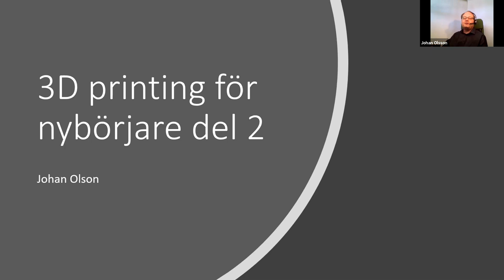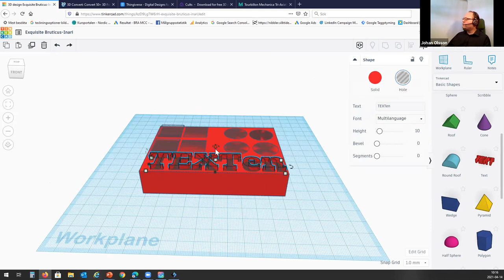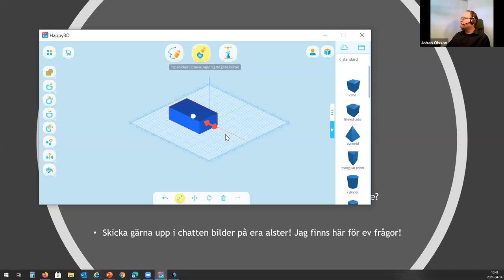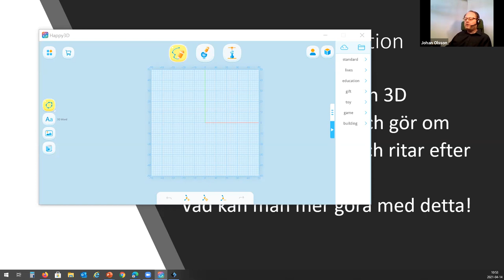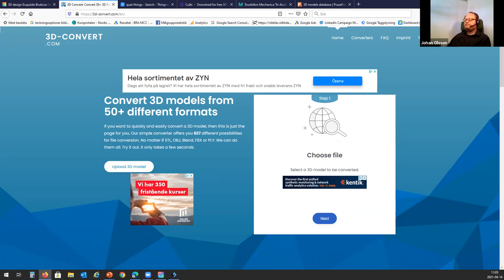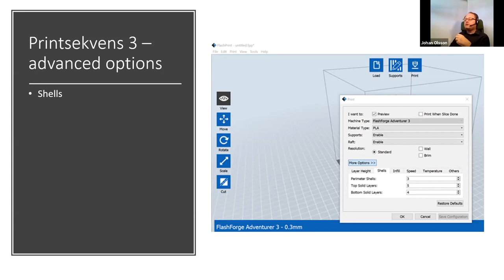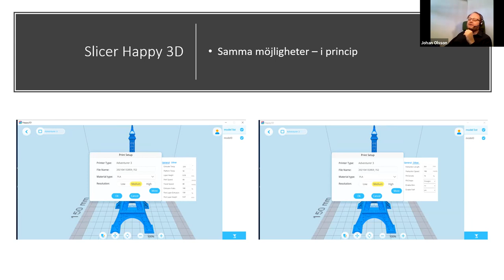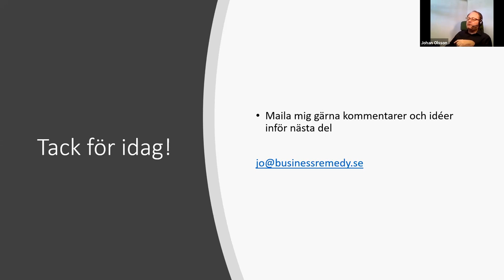3D-skrivning: Introduktionskurs för Nybörjare (Del 2/3)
Vill du också testa 3D-skrivning? Besök oss på Goto 10 i Stockholm eller i Malmö! Det finns 3D-skrivare på plats som du som medlem kan använda kostnadsfritt. Här kan du bli medlem

Välkommen till andra delen av tre i vår introduktionskurs i 3D-skrivning. Du behöver inte ha några förkunskaper om 3D-skrivning för att delta på kursen. Har du inte sett del ett ännu kan du se den här

Kursen fokuserar på de vanligaste teknikerna för mindre 3D-skrivare och hobbyskrivare för att du lätt ska kunna fortsätta utvecklas på egen hand. Alla program som används är gratis att använda och ger en bra grund för att senare avancera till andra, mer komplexa verktyg.

Gå direkt till den del som intresserar dig:
0:00 Introduktion av kursen
5:14 Repetition av Tinkercad
8:02 Praktisk uppgift i Tinkercad
14:16 Genomgång 3D-skrivningsprogrammet Happy 3D
23:20 Praktisk uppgift i Happy 3D
33:22 Fortsatt genomgång av Happy 3D
40:17 Hemsidor med färdiga modeller att ladda ned
50:39 Hur man konverterar filer till STL (filformatet för 3D-utskrifter)
52:47 Uppgift: Skapa en modell efter en förlaga
56:53 Vanliga problem och fallgropar
58:37 Hur man skapar en 3D fil av det man ritat
1:00:06 Inställningar i 3D-skrivarprogrammet när vi skriver ut
1:18:21 Materialet vi skriver ut med – PLA samt ABS
1:32:08 Två uppgifter och avslut

Kursen hölls online på Goto 10 av Johan Olsson, en av Goto 10:s cirka 14 000 medlemmar. Medlemskap på Goto 10 är helst kostnadsfritt och ger dig bl.a. möjlighet att testa 3D-skrivning, låna poddstudio och ta del av intressanta event med fokus på teknik och internet!

Goto 10 är en mötesplats för kunskapsutbyte och innovation som drivs av Internetstiftelsen. Vi vill göra det möjligt för fler att utvecklas, nätverka och dela med sig av sin kunskap om nätet och samhället. Du hittar oss i Stockholm, i Malmö och på nätet. Genom Goto 10 erbjuder vi en kostnadsfri mötesplats för event, meetups, hackatons, arbete och spontana möten för internetrelaterade frågor och idéer. Du får också tillgång till poddbås och möjlighet att ordna ett eget event i fullt utrustade eventlokaler.